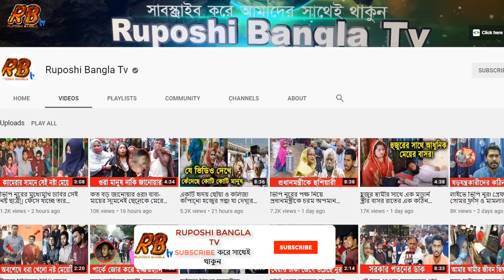স্বামীকে বেঁধে রেখে ৬ ছাত্রলীগ নেতা নষ্ট করেছে এক গৃহবধূকে! ফাঁসির দাবিতে উত্তাল পুরো সিলেট